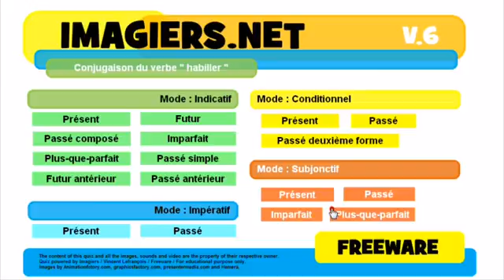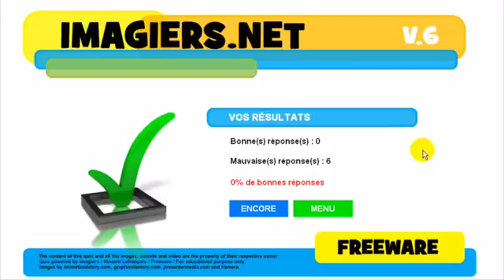Französisch lernen # Conjugaison # habiller